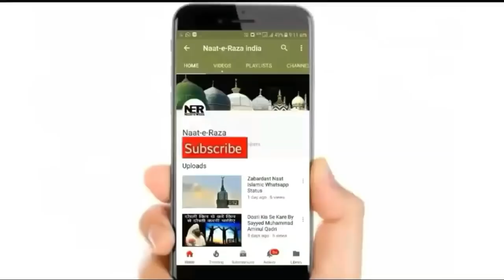Corona Mahamari Ko Lekar Aminul Qadri Shab Ka Khas Paigam I Sayyed Aminul Qadri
New Bayan By Sayyed Aminul Qadri - Corona Mahamari Ko Lekar Aminul Qadri Shab Ka Khas Paigam. ..